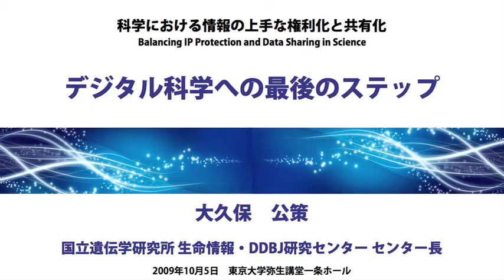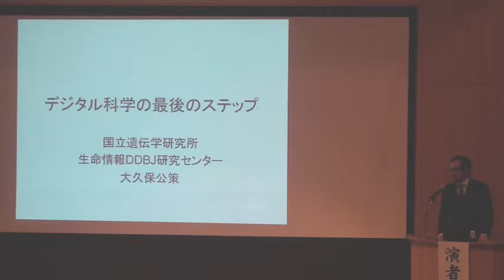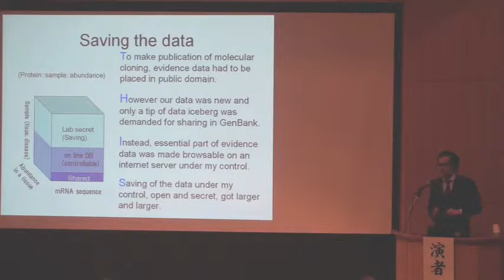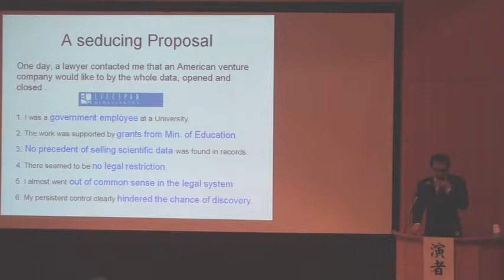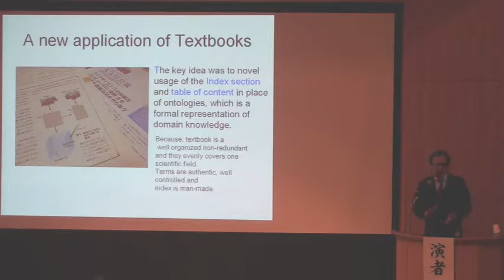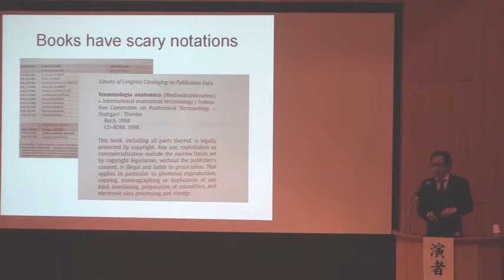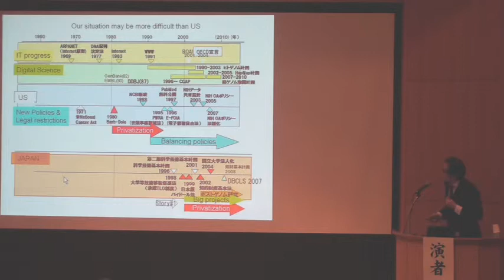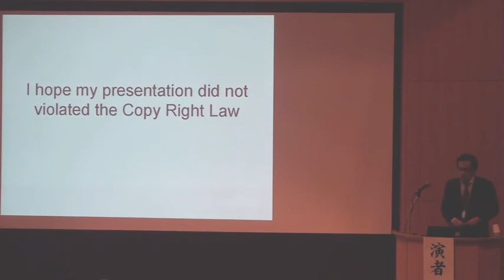デジタル科学への最後のステップ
本日の統合TVは、2009年10月5日に開催された シンポジウム「科学における情報の上手な権利化と共有化」 から、国立遺伝学研究所 大久保 公策 教授 による「デジタル科学への最後のステップ」をお送りします。約20分です。